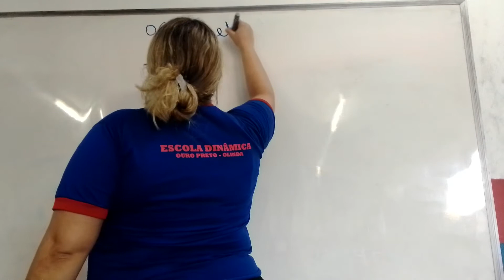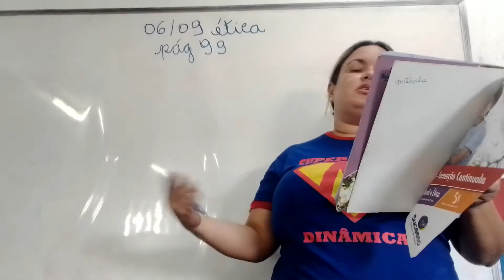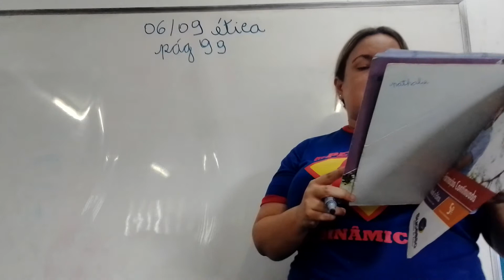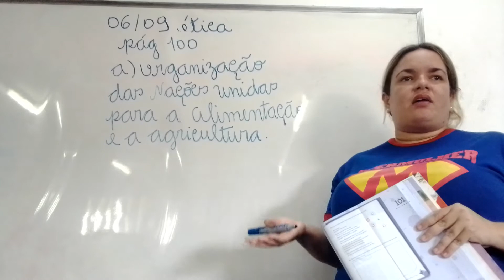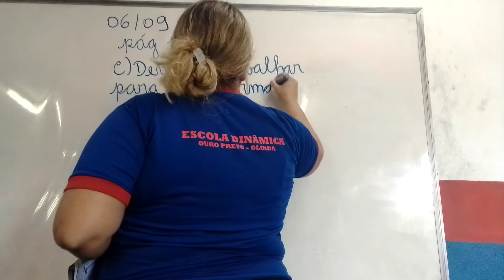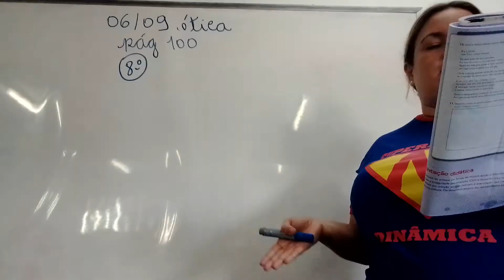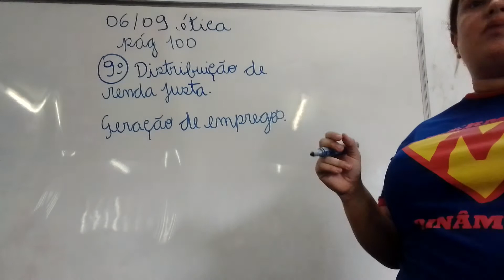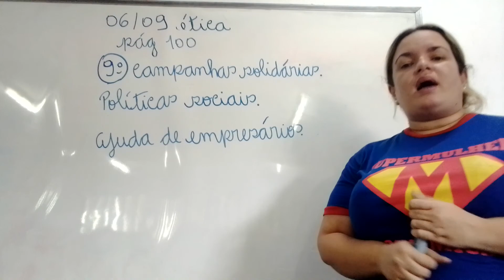02/09/2021 Aula de Ética 5° ano-Professora Nathalie